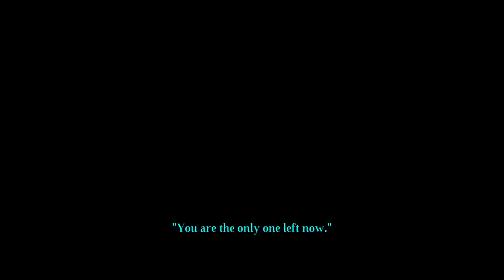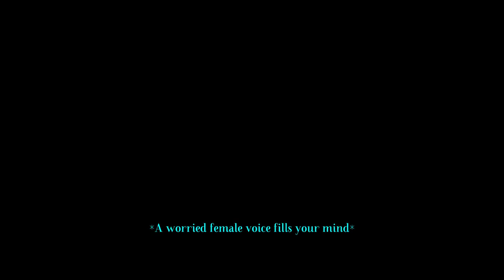Celestial A Puzzle Game where we ruin everything!